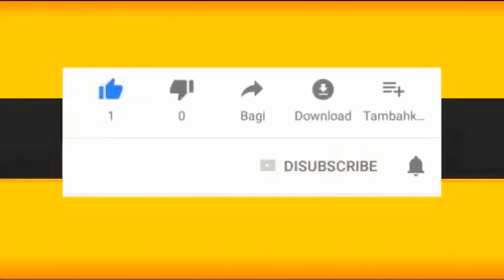Voici les actrice Porno les plus Riche ou Monde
Voici les actrices Porno les plus Riche au Monde.